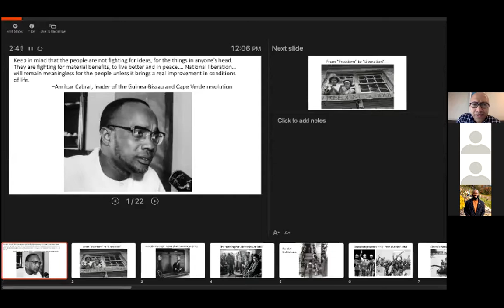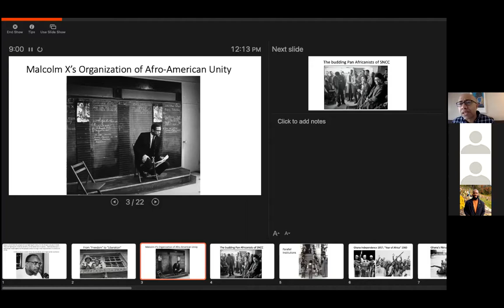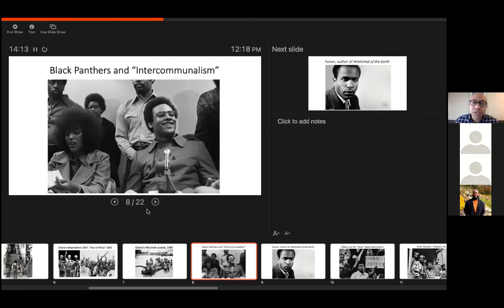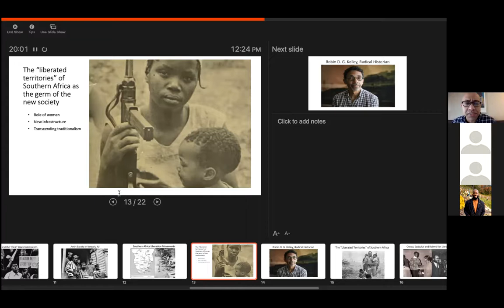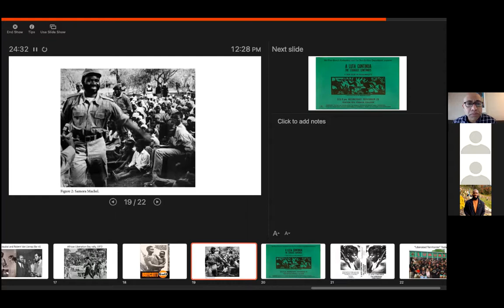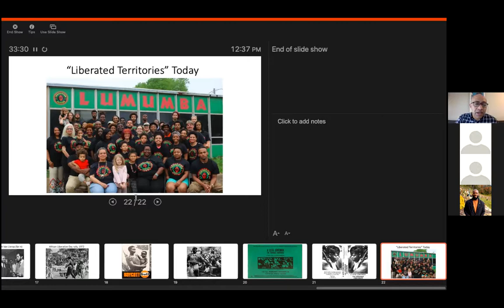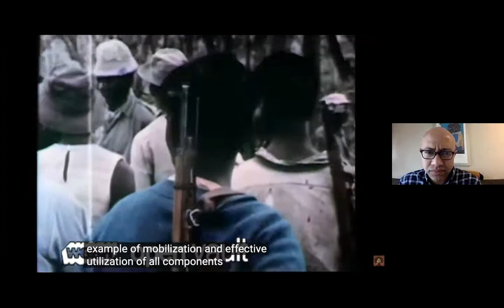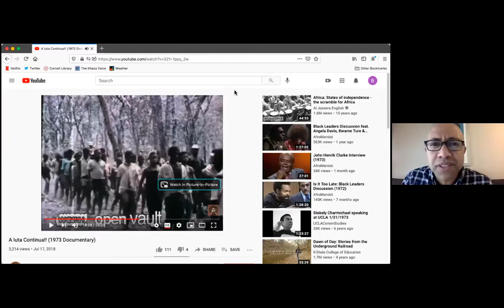Lunch & Learn: "Liberated Territories: Pedagogy as Social Transformation"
Dr. Russell Rickford discusses his book "We Are an African People: Independent Education, Black Power, and the Radical Imagination”. Tracing an arc of radical practices from the 1970s to today, Dr. Rickford discusses grassroots efforts to put oppressed people in command of their lives.